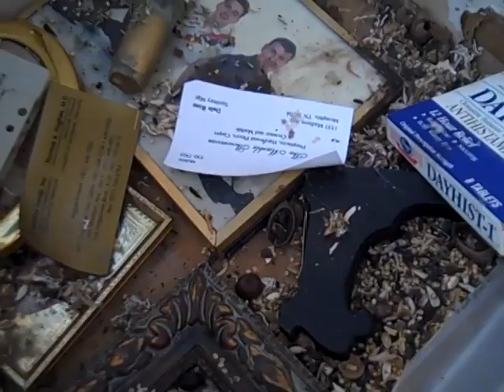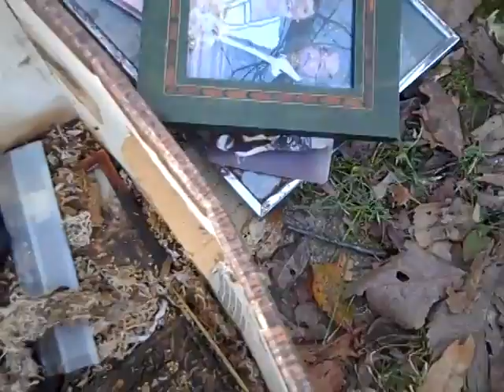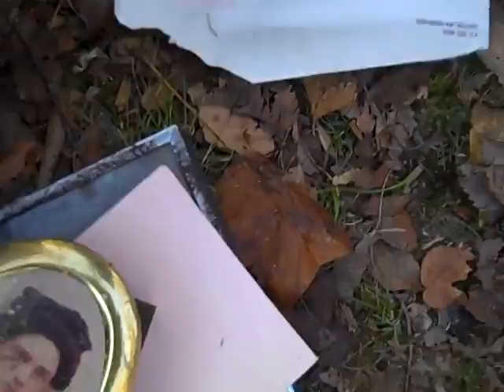It’s a … Baby Mouse